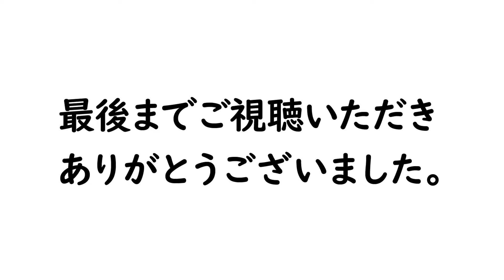包茎手術後の性行為って気持ちイイ？早漏治った？包茎治療した芸人さんから聞きました！(8)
今回の動画は、包茎手術後の性行為に関して、実際のところを包茎手術を行ったたかみちさんよりお話を伺いました！💏
ぜひ最後までご視聴お願い致します。
※芸人たかみちさんの個人の感想である点を前提でご視聴ください。

【目次】
00:00 オープニング
00:16 手術後の自慰行為で変わった感覚は？
01:18 手術後の性行為で変わった感覚、早漏は？
02:31 包茎手術をしてよかったことは？
05:10 包茎手術を考えている方へアドバイス
06:32 MSクリニックについて

▼たかみちさんの包茎手術体験記

・包茎手術後のリアルな経過レポート！ペニスの白いブツブツはどうなった。。。？(4)

・包茎手術経験者のお笑い芸人が包茎手術に関してガチで答えます(7)

【公式】MSクリニックYouTubeチャンネルでは、30,000件を越える症例実績がある男性器専門医が、男性が悩みむ包茎や早漏治療、亀頭増大、陰茎増大、性病等のペニスの悩みを視聴者様向けに分かりやすくためになる情報の発信をしています💪

★無料相談、ご予約もオンラインで可能です。
下記のリンクより予約してください。

MSクリニック 新宿
住所：〒160-0023 東京都新宿区西新宿1丁目19-5 新宿幸容ビル3階
JR新宿駅南口徒歩3分、ヤマダ電機LABIの先、1階がソフトバンクのビルの3階になります。

MSクリニック 横浜
住所：〒220-0005 神奈川県横浜市西区南幸2-11-1 横浜MSビル6階
横浜駅みなみ西口徒歩5分、湘南美術学院の先、B1階が相席屋のビルの6階になります。

MSクリニック 名古屋
住所：〒450-0002 愛知県名古屋市中村区名駅4-26-9 NEW AG TOWER I ビル8階
JR名古屋駅桜通口徒歩5分、名古屋モード学園の先、1階がオーダースーツDANKANのビルの8階になります。

✨↓NEW OPEN↓✨
MSクリニック 大阪
住所：〒530-0002大阪市北区曽根崎新地1丁目3-19 北新地ビルディング8階
※当院のビル名は「北新地ビルディング」になります。「北新地ビル」とは異なりますのでご注意ください。
JR北新地駅西口徒歩2分C60出口の先、カラオケ館の隣のビルの8階になります。

誰にでもわかりやすい医療を追求し、患者さんが分かりやすいYouTubeを配信していきます。